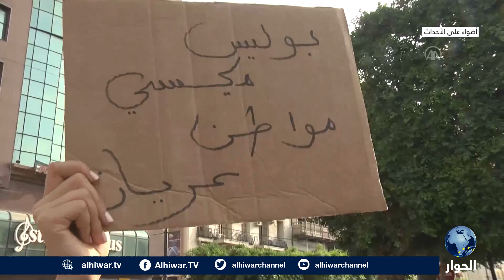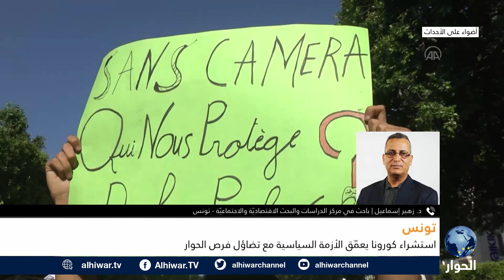الوضع الصحي في تونس يزداد صعوبة والأزمة السياسية تعطل معالجة الملفات الحارقة.